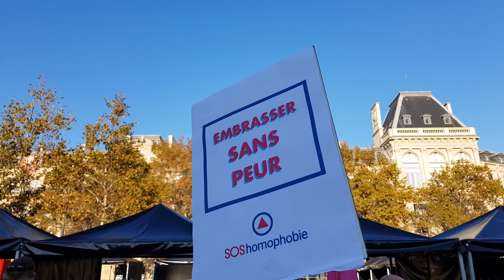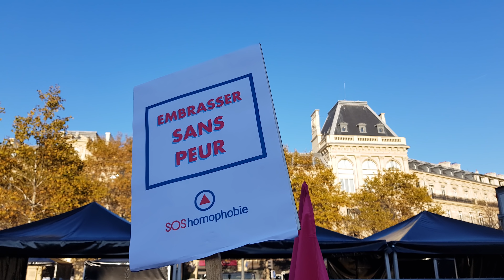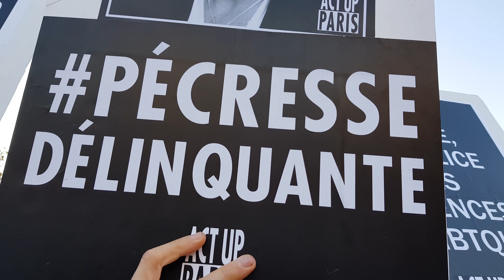Rassemblement contre l'homophobie / Paris - France 21 octobre 2018